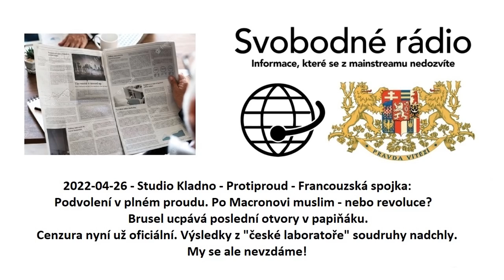2022-04-26 - Studio Kladno - Protiproud - Francouzská spojka: Podvolení v plném proudu.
Protiproud - Francouzská spojka: Podvolení v plném proudu. Po Macronovi muslim - nebo revoluce? Brusel ucpává poslední otvory v papiňáku. Cenzura nyní už oficiální. Výsledky z "české laboratoře" soudruhy nadchly. My se ale nevzdáme!